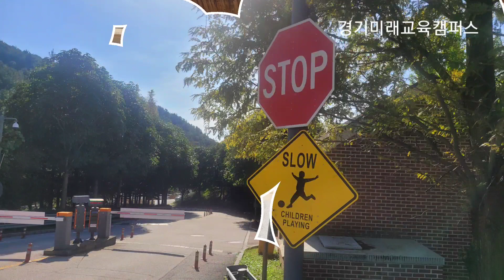양평 경기미래교육캠퍼스 ( 구 양평영어마을 ) 상시무료개방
경기미래교육캠퍼스는 양평영어마을이예요
지금 상시무료개방중이예요